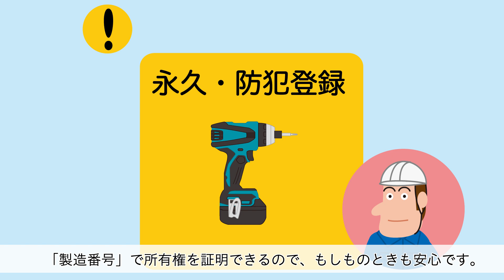ウエダ金物の【 修理パック 】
ウエダ金物の修理パックの紹介動画です。電動工具には保証がないのは、ご存じでしょうか。
工具が壊れて思わぬ出費が発生することも・・・
ウエダ金物の「修理パック」なら修理が保証されるので安心です。

※※　写真登録は必須になります　※※

修理保証パックとは、保証がない電動工具の修理を保証するサービスです
電動工具ご注文の際に、修理パックを一緒にお申し込み頂くと回数券がなくなる迄、
回数券がある場合は期間満了までウエダ金物が修理を保証します。
さらに「永久防犯登録」も付いており、製造番号を登録できるので盗難被害にあった場合、
電動工具の自己所有を証明できるので安心です。

※※　写真の登録は必須です　※※

ウエダ金物の修理パック【プランは3タイプ】
■　1年修理保証パック＋永久防犯登録 1,000円（税別）ご購入日より1年間または修理お預り回数1回
■　2年修理保証パック＋永久防犯登録 2,000円（税別）ご購入日より2年間または修理お預り回数2回以内
■　3年修理保証パック＋永久防犯登録 3,000円（税別）ご購入日より3年間または修理お預り回数3回以内

電動工具に安心をウエダ金物の「修理パック」